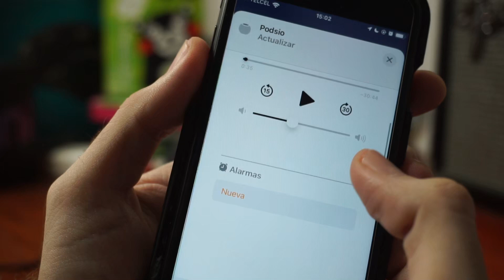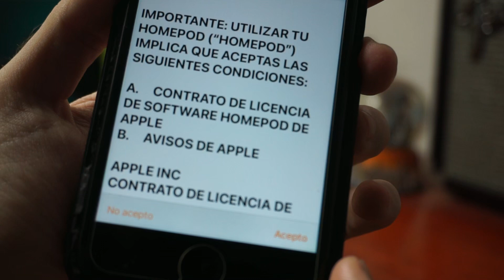Cómo actualizar sistema de HomePod Mini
En este vídeo te explico cómo actualizar el sistema operativo del HomePod Mini de Apple.

Si compras cualquier producto en Amazon después de usar mis enlaces recibo una pequeña comisión, no tiene costo para ti y me ayudas a crear más videos.

- Cable USB-C a USB-C
- Cable USB a USB-C
- Cable USB a USB micro